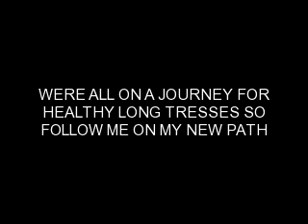SUPRISE HAIR UPDATE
WATCH VID